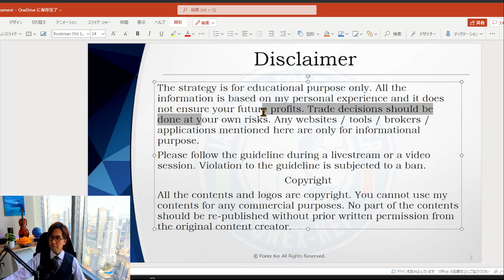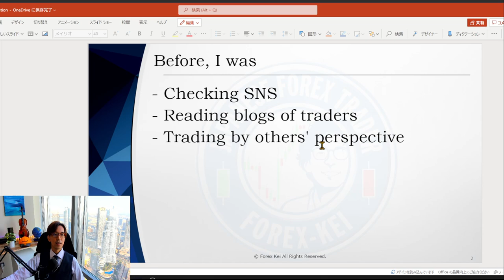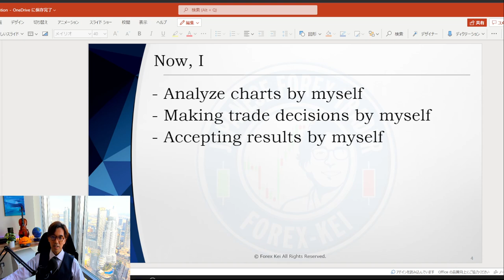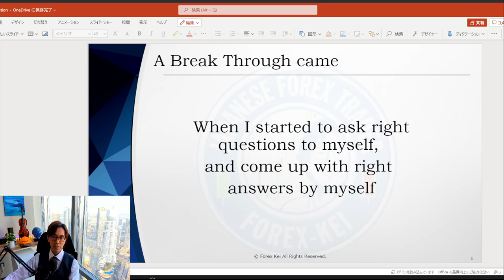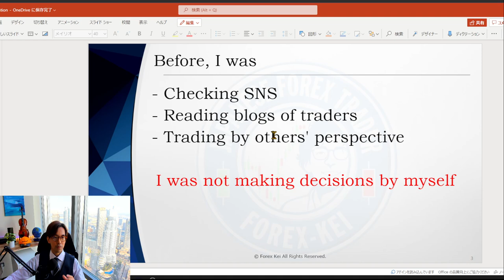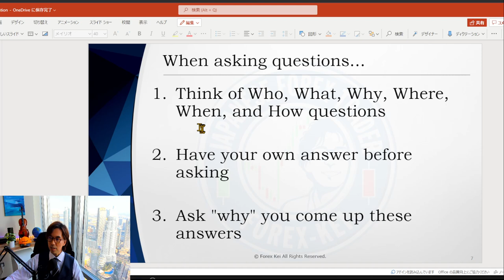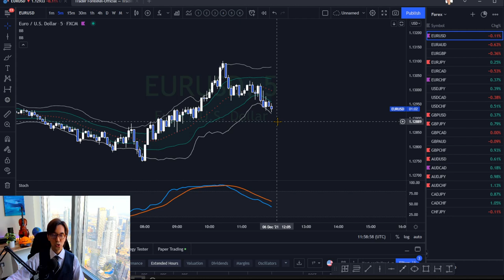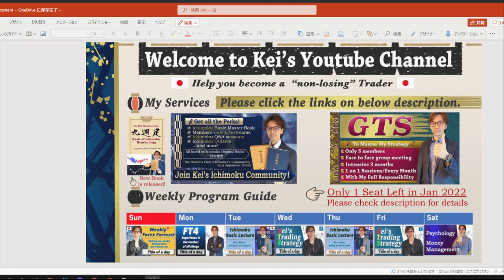Building Winning Mindset by Asking and Answering Yourself / 6 Dec 2021